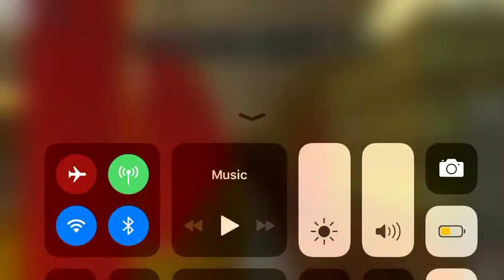Not in Service R42 Diamond Brown {R} & R68 (C) trains at Trafalgar Junction